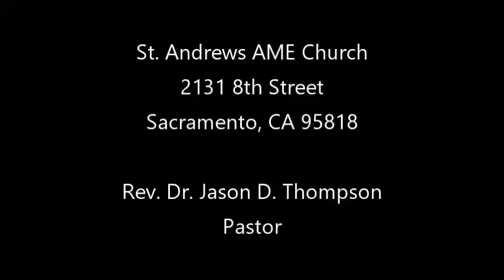"Sometimes It Just Don't Make Sense" | 2 Kings 5:1-15 | August 25, 2024 Worship | Rev. Mical Cayton